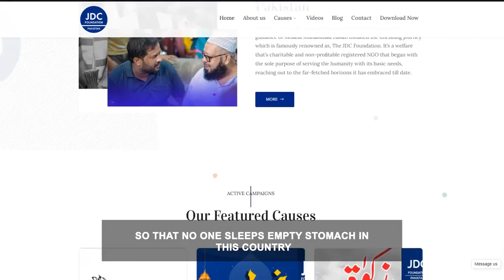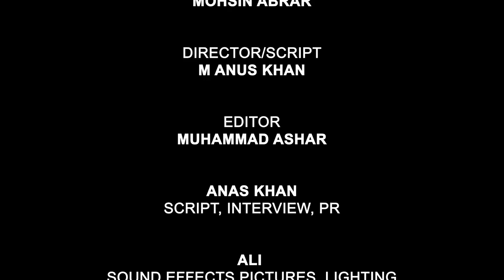A SHORT DOCUMENTRY ON JDS'S PROJECTS l JDC Foundation Pakistan